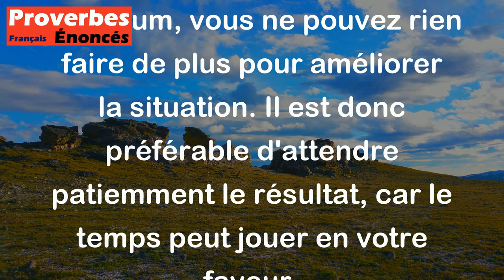Si tu as fait le maximum, tu n'as plus qu'à attendre tranquillement. - Proverbe Japonais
Ce proverbe japonais suggère que si vous avez mis tous vos efforts dans une tâche ou une situation, alors il est temps d'attendre les résultats sans stress et avec confiance. Une fois que vous avez fait votre maximum, vous ne pouvez rien faire de plus pour améliorer la situation. Il est donc préférable d'attendre patiemment le résultat, car le temps peut jouer en votre faveur.